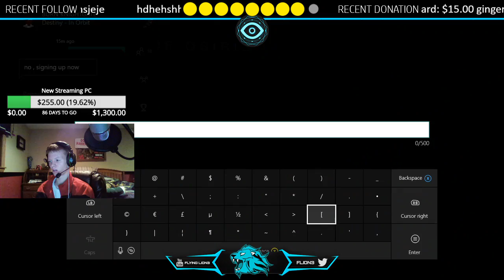Little Kids Flawless Reaction: Destiny - Trials of Osiris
Logic type beat "Trap Sax" (prod. Nish)